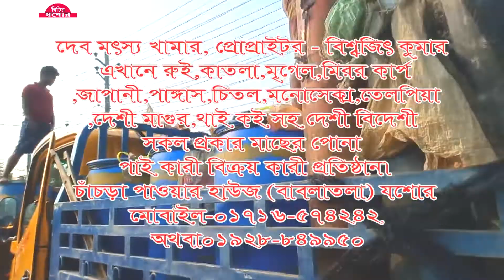দেব মৎস্য খামারে পোনা মাছের জম জমাট ব্যবসা।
দেব মৎস্য খামারে পোনা মাছের জম জমাট  ব্যবসা।   দেব মৎস্য খামার, প্রোপ্রাইটর - বিশ্বজিৎ কুমার  মোবাইল-০১৭১৬-৫৭৪২৪২ অথবা০১৯২৮-৮৪৯৯৫০

                               বিচিত্র যশোর।